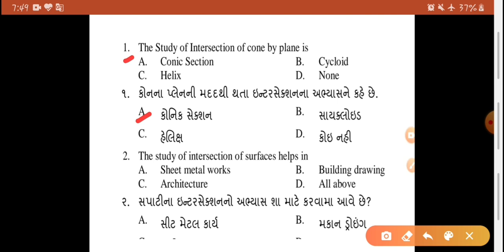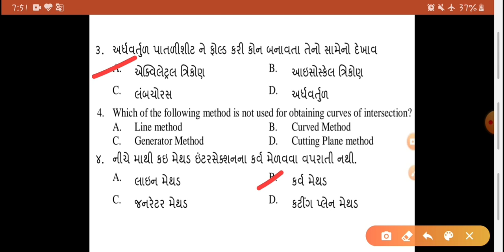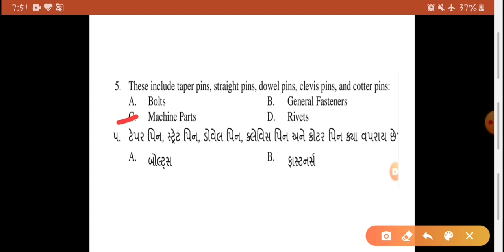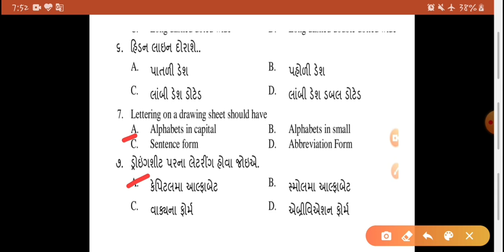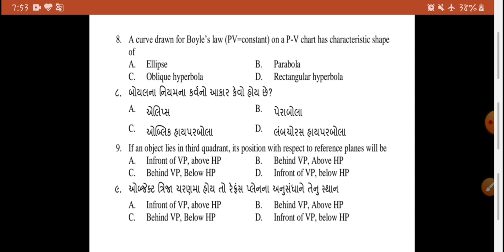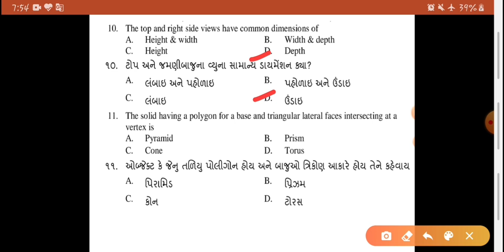Mechanical Drafting || Papaer set -1Part -1|| mcq diploma|| gtu mock test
Prof. Pranav B. Bhatt
Planning Engineer